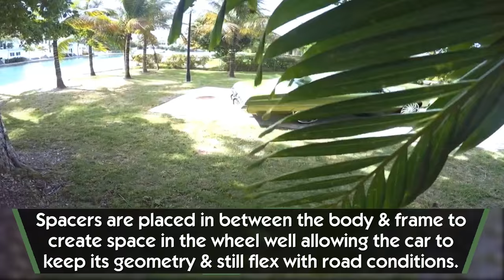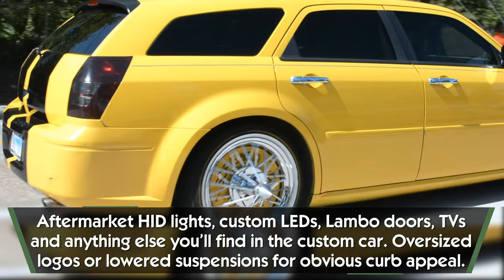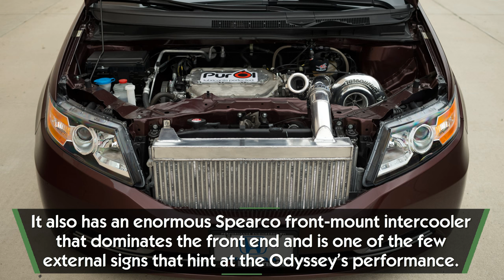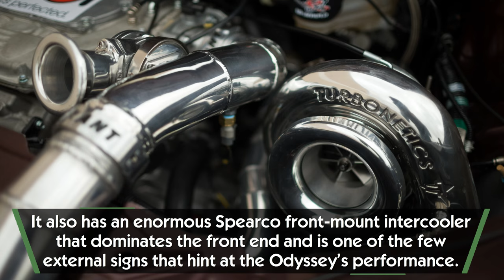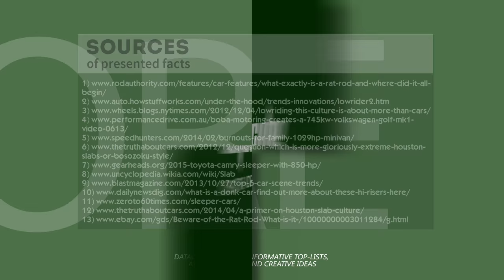Crazy CUSTOM CARS in America & popular car mods, styles or cultures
First of all, we’d like to get one thing straight - all cars are beautiful but some of them seem to be a bit unusual or belong to a specific car tuning culture, which is not supported worldwide.

A while ago we have released a video about the most popular auto-tuning trends in the world

We have noticed that Japan and the United States of America seem to be the hottest counties for gearheads, who think that stock cars just won’t cut it for them, so they spend months if not years perfecting their favorite cars.

Tuners, custom or modified cars from America seem to be as abundant, unusual and as crazy as in Japan, so we are tried to pick out the coolest cars created by representatives of a specific automotive culture, which was started or is extremely popular in the USA.

In our video presentation we have briefly reviewed such automobile styling trends (check out credits for more info about the footage, we have used the videos on the fair use terms):

- HI-RISERS may be spotted right away thanks to their unusual elevation over the ground - traditional American-built sedans are being fitted with 22-30 inch rims with specific styling (with spinners or even see-though design). Depending on the model – 70’s Chevy Impala, 80’s Chevrolet Caprice or 90’s Pontiac – the hi-risers are being labeled as donks, boxes or bubbles.

- SLAB CULTURE is originally supported and developed by the representatives of the Houston hip-hop movement. In order to qualify for a Slab the American luxury cars - Cadillacs, Buicks or certain Oldsmobiles – are sprayed with candy paint, fitted with massive stereos, lowered suspension, lambo doors and unique 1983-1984-style wire rims – the so-called Swangas. Learn more about this culture here:

- RAT RODS: this tuning trend started as an exaggerated form of the hot rods of 1940s, 1950s, and early-1960s. Such custom cars have the unfinished look about them and many experts claim that it is a form of a protest against the trailer hot rods, which are never driven. Rat rods, on contrary, have only bare essentials, which are being driven on daily basis.

- LOWRIDER: the lowered suspension is one of the most popular car modifications but the representatives of the lowrider culture take this mod to the other level. Lowriding is their way of life and they learned how to make their cars hop or dance.

- SLEEPERS: the sleeper automobile, which is in the international version known as the Q-car is a high-performance vehicle, which is disguised behind the traditional look of a sedan, family wagon or a true granny car.